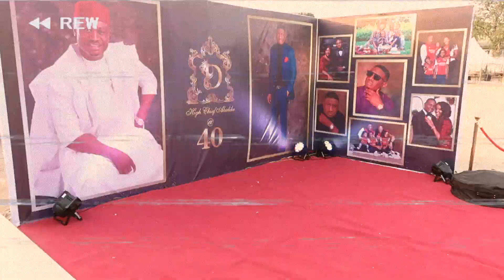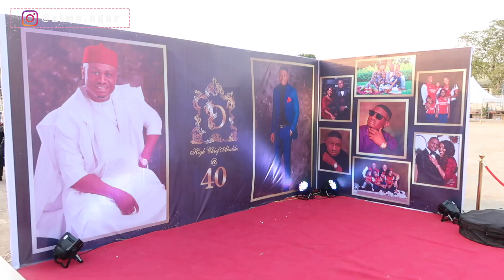I HOSTED THE RED CARPET AT A HUGE 40TH BIRTHDAY BASH!! + I INTERVIEWED OBI CUBANA!! | VLOG # 179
'A DAY WITH ALMA NGUR': 5TH FEBRUARY 2022
FEE: 20,000 NAIRA
PLEASE MAKE ALL PAYMENTS TO 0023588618 OJUGBANA ALMA N. GTBANK..

FAQs
Your filming equipment: Canon 80D, Canon 50mm lens, SIGMA 18-35mm lens, Canon G7X Mark II, Boya Lavalier mic.